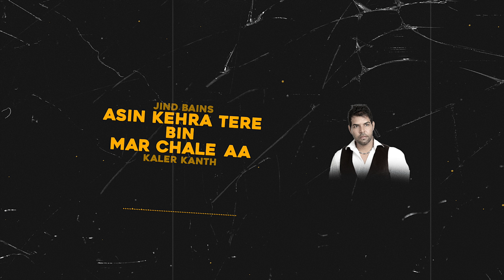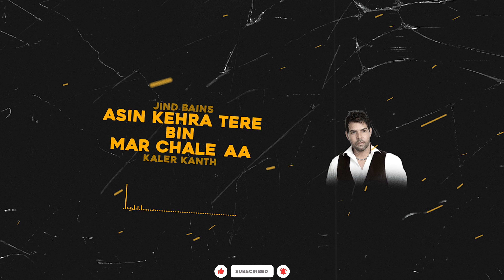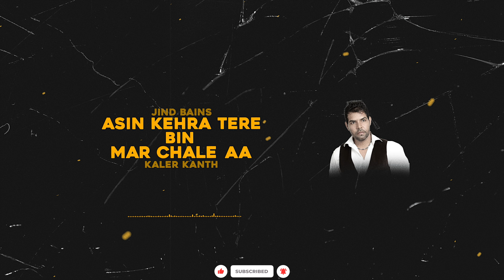Jind Bains (Remix) Asin Kehra Tere Bin Mar Chale Aa | Kaler Kanth | New Punjabi Song | Latest Songs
Jind Bains Presents
Asin Kehra Tere Bin Mar Chale Aa | Kaler Kanth - Punjabi Remix 2024 - Evergreen Song - Hit Remix